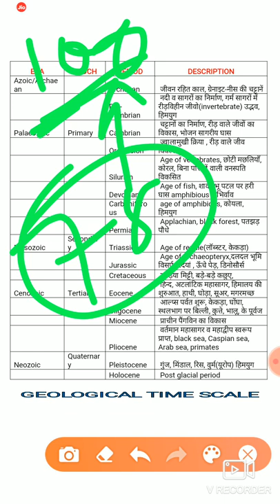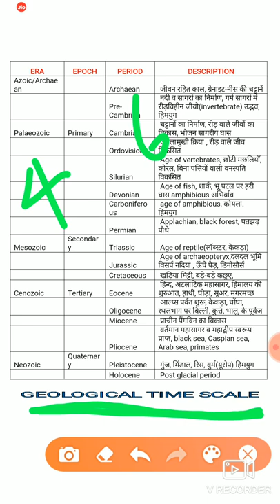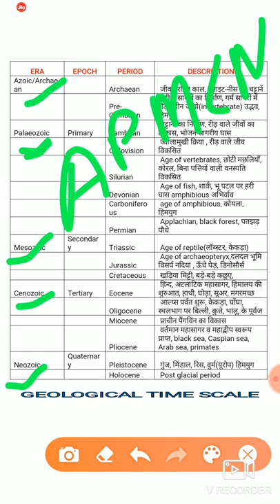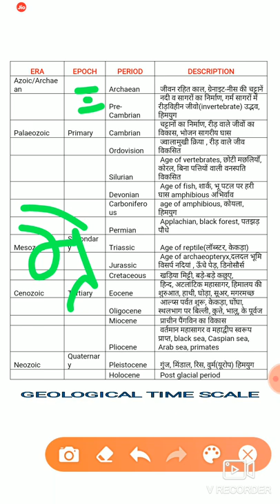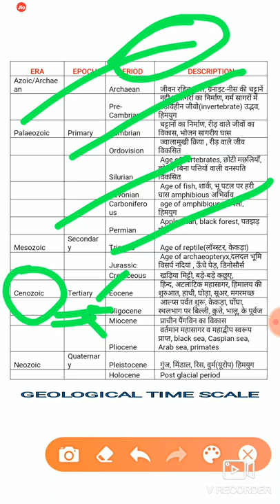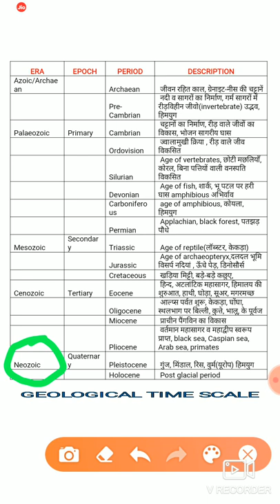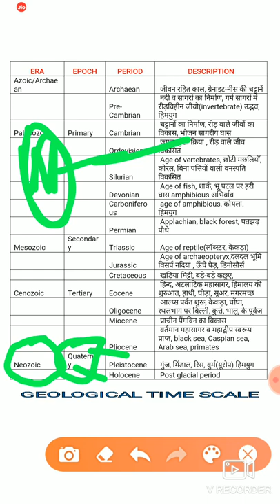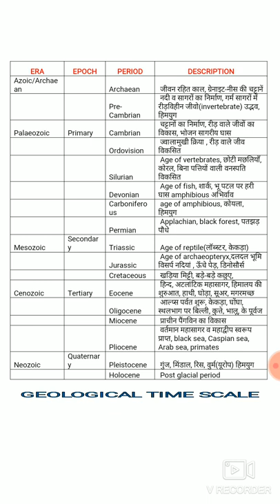Geological Time Scale in Hindi L-1 | Geomorphology Lectures | UGC NET JRF | Geography with Ankit